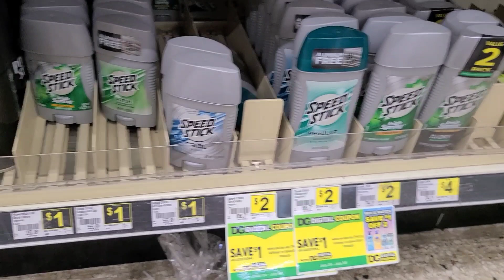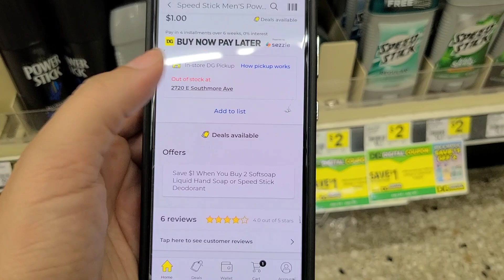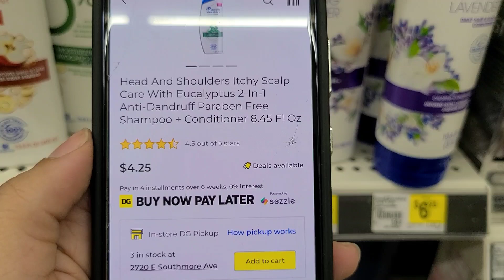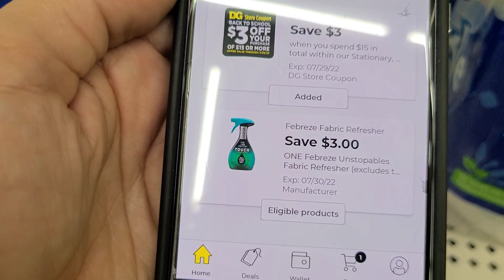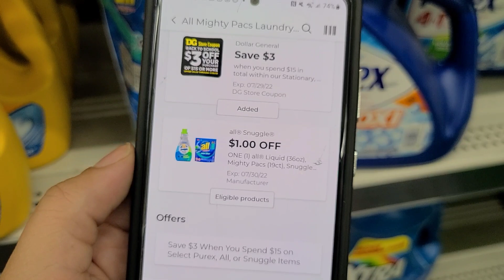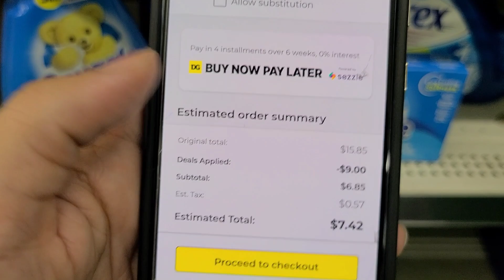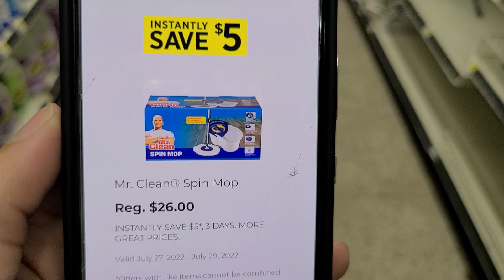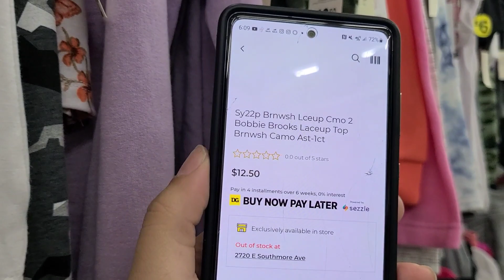🛑 VAMONOS A DOLLAR GENERAL POR PAPEL ** MENOS DE $3 **